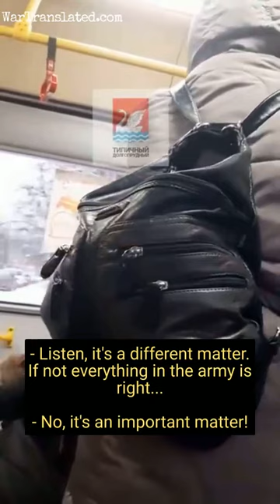"Elderly Woman Kicked Out of Russian Bus for Criticizing War on Ukraine" | Russia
Shocking video footage shows an elderly woman being physically kicked out of a bus in Russia for expressing her criticism of the ongoing war that Russia is waging against Ukraine. This video sheds light on the alarming suppression of free speech in Russia and the lack of tolerance towards opposing views.

video sourced from twitter